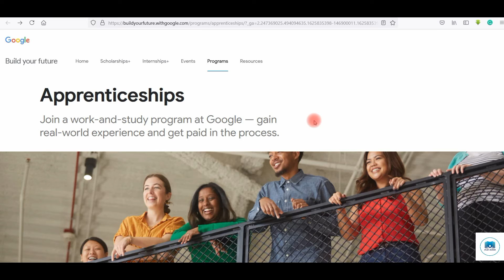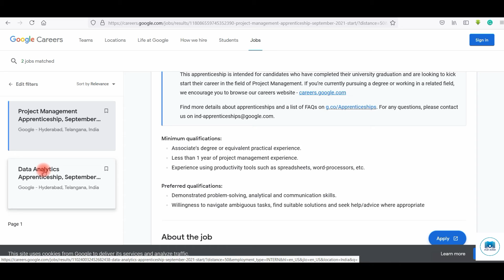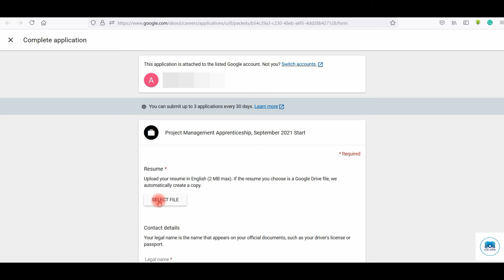Google Apprenticeship Program 2021 | Google Learn & Earn Program | Data Analytics Apprenticeship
This apprenticeship is intended for candidates who have completed their university graduation and are looking to kick start their career in the field of Data Analytics and Project Management.

Topics Covered in this video:
google student program
google student internship
google internship India
google internship
google student ambassador program
google scholarships
google step internship
google summer internship
google scholarship 2020
step intern google
online internship at google
google virtual internship
google step internship 2021
google apprenticeship 2021
google apprenticeship salary
google apprenticeships 2021